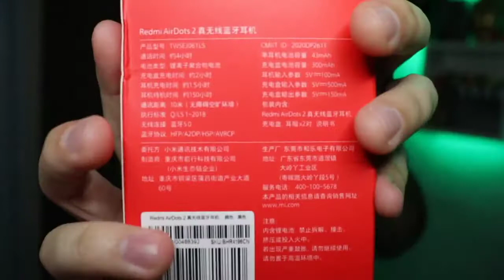UNBOXING REDMI AIRDOTS 2! Os FONES mais BARATINHOS da XIAOMI